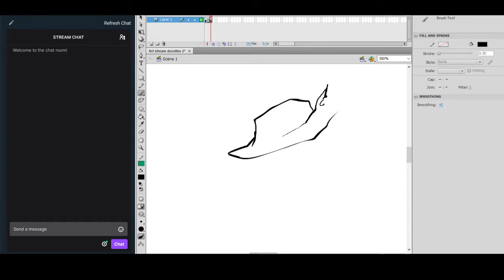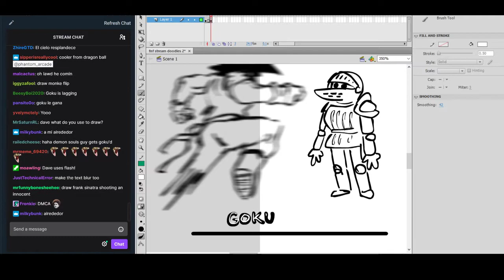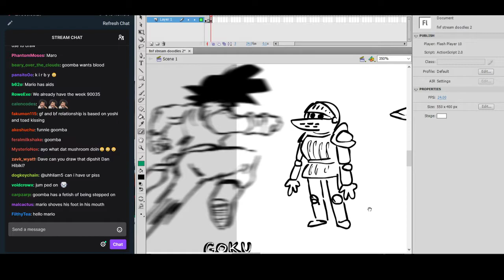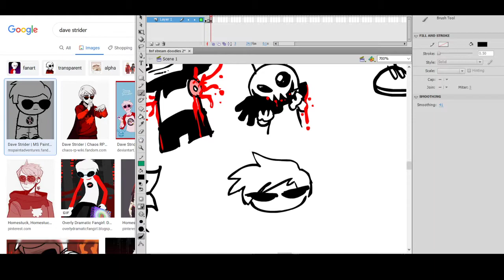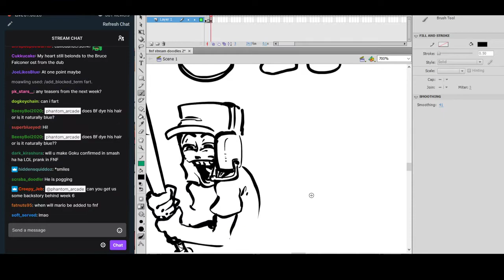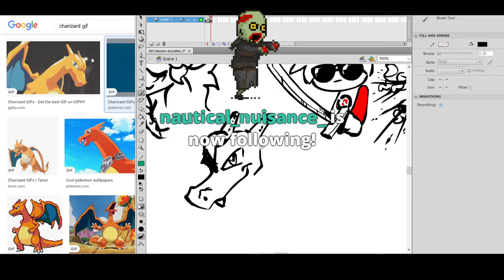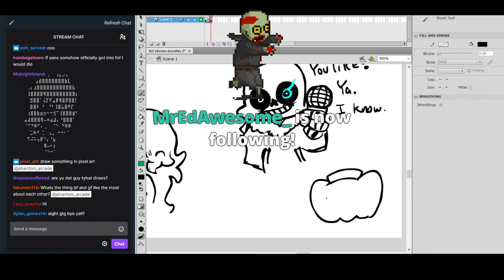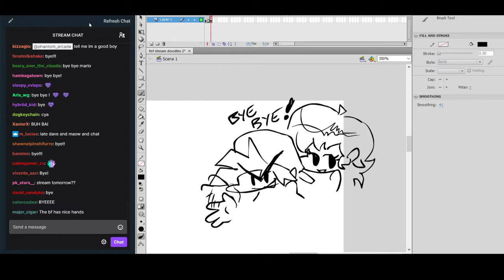Phantom Arcade Art Stream (02-17-2021)